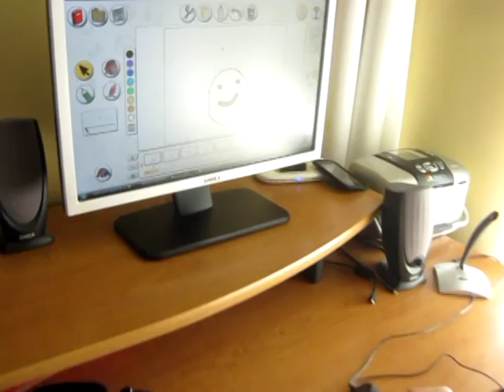The Thinking Caps 2010 presentation.mpg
2010 First lego league research on Brain Computer Interface done by The Thinking Caps